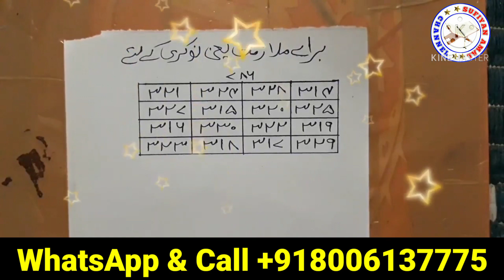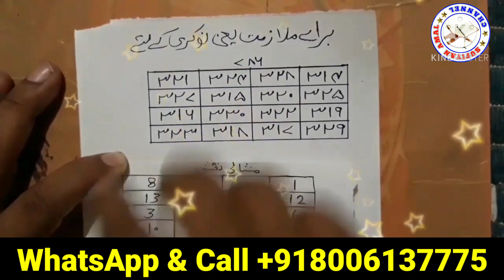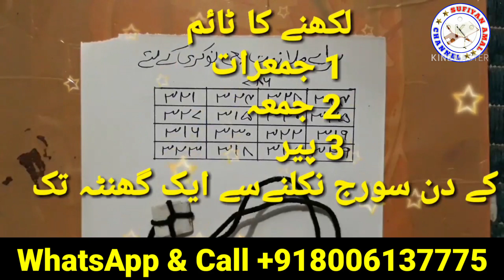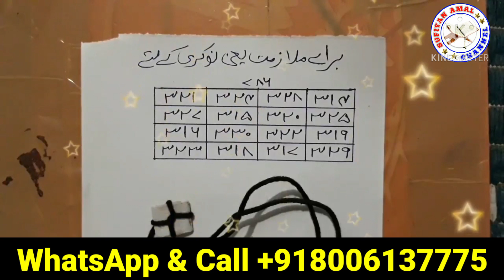Nokri Hasil Karne Ka Wazifa | Naukari Hasil Karne Ka Behtareen Amal | Sufiyana ,Amal Sabke Liye